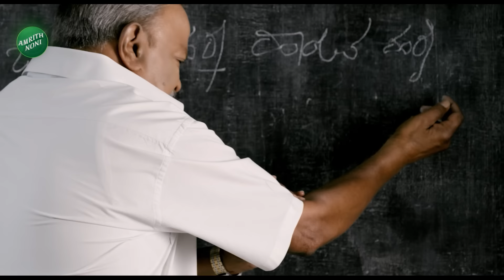HD Kumaraswamy on Suraj Revanna Case | Hassan | ಚನ್ನಪಟ್ಟಣ ಅಭ್ಯರ್ಥಿ ಬಗ್ಗೆ ಎಚ್‌‌ಡಿಕೆ ಹೇಳಿದ್ದೇನು?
HD Kumaraswamy on Suraj Revanna Case | Hassan | ಚನ್ನಪಟ್ಟಣ ಅಭ್ಯರ್ಥಿ ಬಗ್ಗೆ ಎಚ್‌‌ಡಿಕೆ ಹೇಳಿದ್ದೇನು? | Prajwal Revanna | HD Revanna | Vistara News